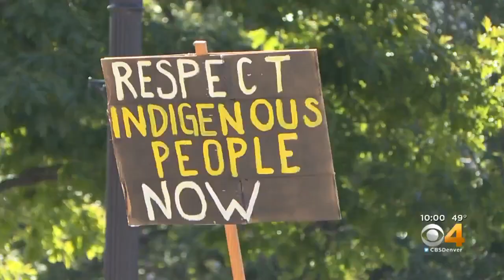Protestors Call On Gov. Polis To Abolish Columbus Day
Hundreds of protestors gathered outside the Colorado State Capitol on Saturday. They want Gov. Jared Polis to abolish Columbus Day and create Indigenous People’s Day instead.